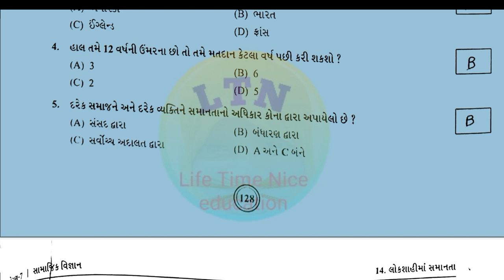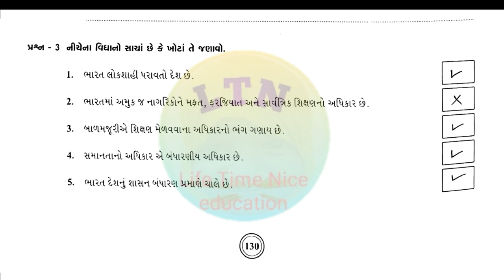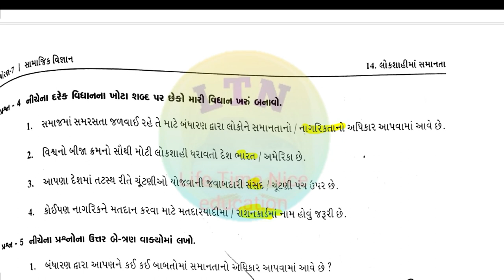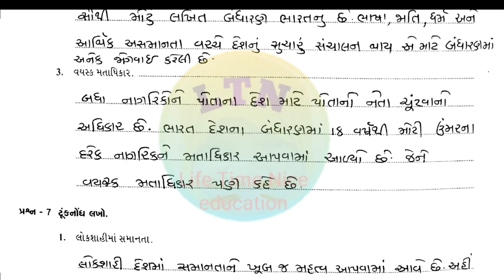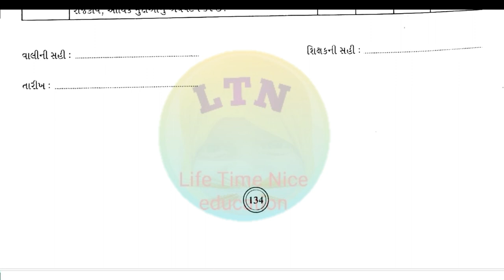swadhyay pothi dhoran 7 samajik vigyan chapter 15 | swadhyay pothi nu solution | social science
std-7
લોકશાહીમાં‌_સમાનતા

લોકશાહીમાં‌ સમાનતા   પાઠ 15 ધોરણ 7 નુ સ્વાધ્યાયપોથીના જવાબો.

lifetimenice